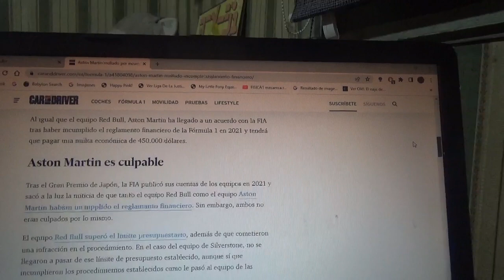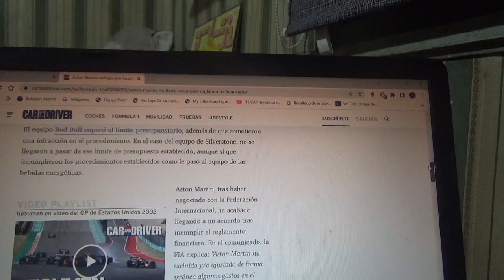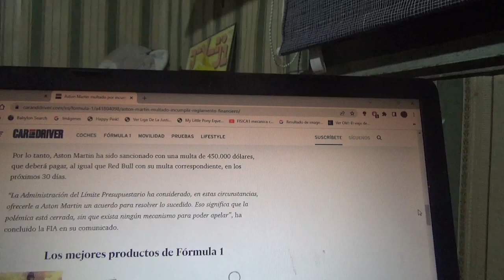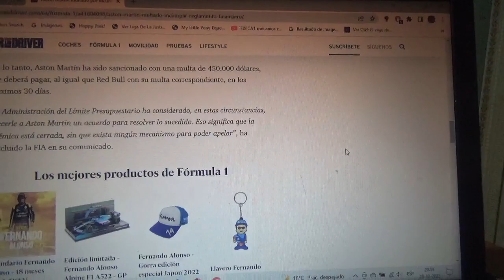Aston Martin es multado por exceder el límite de presupuesto de la F1 2021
Con esto el equipo con cuartel general domiciliado en Silverstone tendrá que pagar como multa 450.000 dólares luego de que se incumpliera la norma presupuestaria de la Temporada 2021 de Fórmula 1